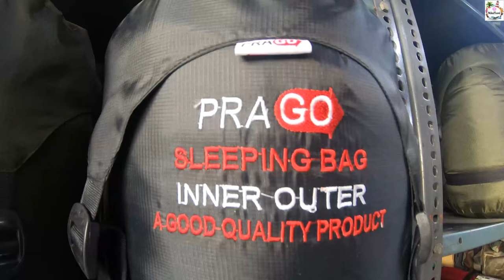Cheapest 😲😳 Rucksuck_CampingTent_Sleeping Bags.All Treking Equipments।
Here I found Something Cheapest for new Budget Trekking Equipment Shop...

Address-  342, Azad Market ,Delhi 110006,
Delhi, India
Shop Timing - 10:30am -7:30pm
Near Tis Hazari metro station..

Instagram pr Aaoo..

Watch Previous Vedio.

Watch our Previous Series...